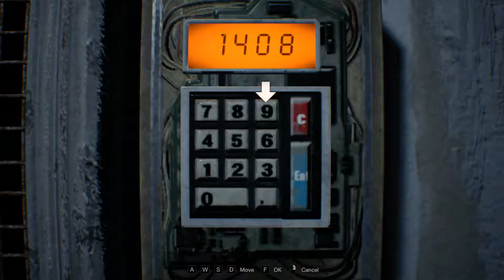Resident Evil 7 [11] "The Bad Seed"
Okay, seriously, why would my guy not back away from the cake that he knows will explode?

Lucas sure is a dick.